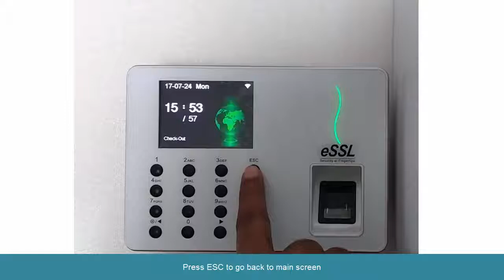How to Set DateTime in eSSL WL30